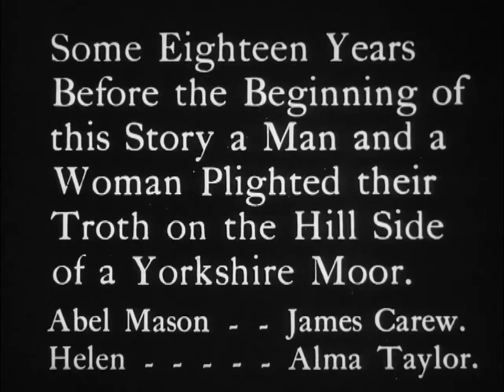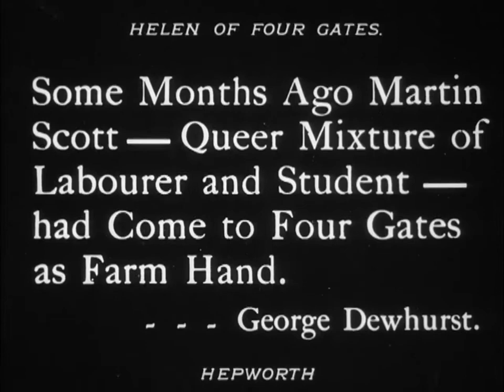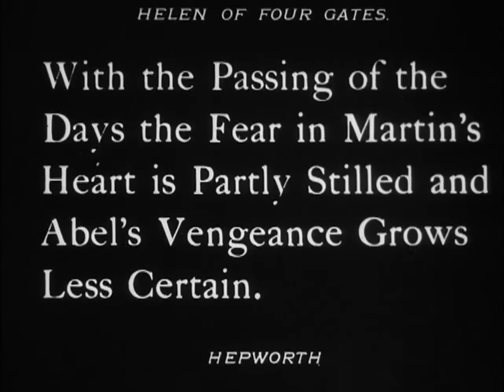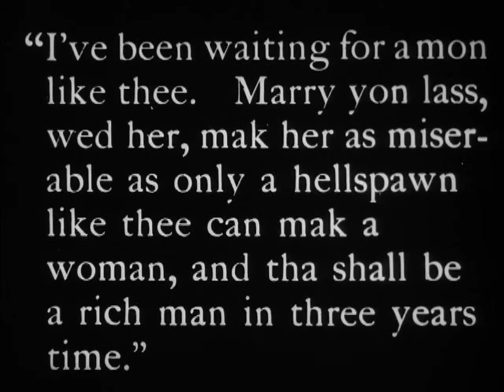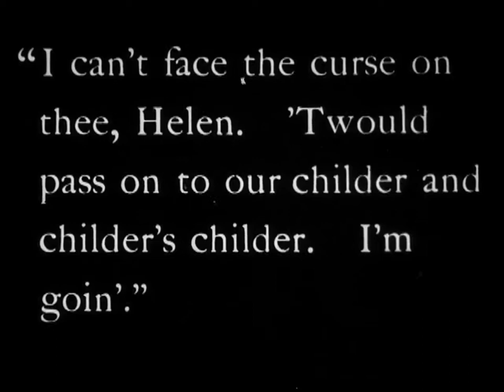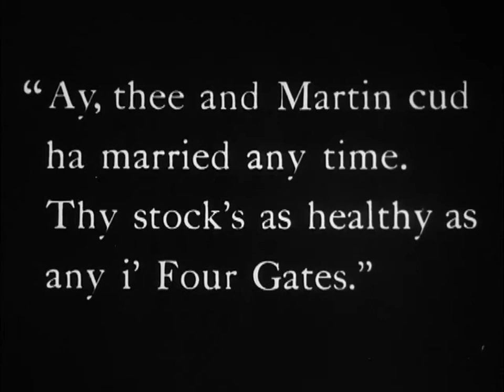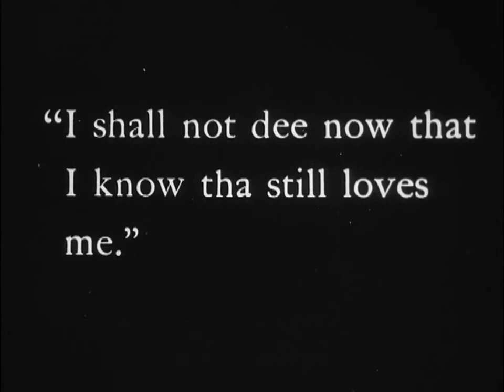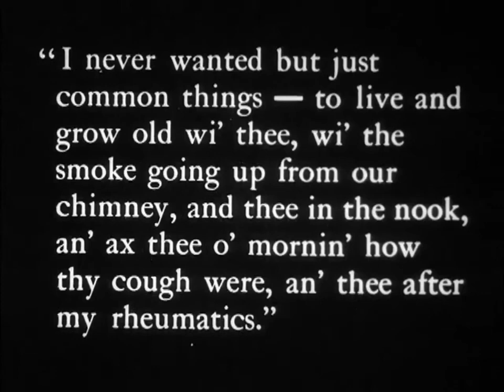HELEN OF FOUR GATES - 1920 Cecil M. Hepworth (HD)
🔘In tragic circumstances, Helen marries a young man who avise her to dismiss her other suitor, Abel Mason, by alleging that hereditary madness runs in Abel's veins. Two years later, Helen finds herself a widow, struggling with a serious illness. Meanwhile, unknown to Helen, Abel harbors vengeful intentions following his past rejection.
The mother's situation worsens and, with no family to lean on, she confides in the man she once spurned, Abel, asking him to look after their little girl in her absence. The little girl, also named Hélène, grows up in the false belief that Abel is the flesh of her flesh. Day after day, she endures his cruelty and incessant torment.

Helen of Four Gates, thought lost, resurfaced when an authentic copy was unearthed in a Canadian archive in 2007. This cinematic gem is an adaptation of Ethel Carnie Holdsworth's popular novel of the same title. The film features intertitles written in the authentic Yorkshire dialect as in the novel. The visionary Cecil Hepworth directed this remarkable film, which boasts an outstanding cast including Alma Taylor (who plays both mother and daughter), as well as James Carew and Gerald Ames.

🔘 🇫🇷 Dans des circonstances tragiques, Helen épouse un jeune homme qui la convainc habilement d'écarter son autre prétendant, Abel Mason, en lui racontant que la folie héréditaire coule dans les veines d'Abel. Deux ans plus tard, Helen se retrouve veuve, aux prises avec une grave maladie. N'ayant aucun parent sur qui s'appuyer, elle se confie à l'homme qu'elle a autrefois éconduit, Abel, lui demandant de s'occuper de leur jeune fille en son absence. À l'insu d'Hélène, Abel nourrit des intentions vengeresses suite à son rejet passé. La petite fille, également prénommée Hélène, grandit dans la fausse croyance qu'Abel est la chair de sa chair. Elle subit jour après jour sa cruauté et ses tourments incessants.

Helen of Four Gates, que l'on croyait perdue, a refait surface lorsqu'une copie authentique a été déterrée dans des archives canadiennes en 2007. Ce joyau cinématographique est une adaptation du roman populaire d'Ethel Carnie Holdsworth portant le même titre. Le film comporte des intertitres écrits dans le dialecte authentique du Yorkshire, comme dans le roman. Le visionnaire Cecil Hepworth a réalisé ce film remarquable, qui bénéficie d'une distribution exceptionnelle comprenant Alma Taylor (qui joue à la fois la mère et la fille), ainsi que James Carew et Gerald Ames.